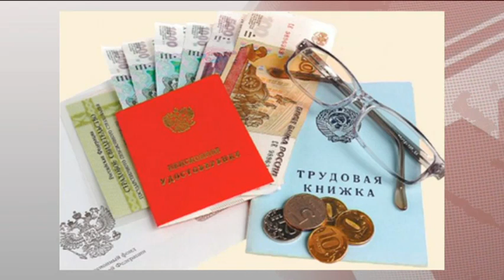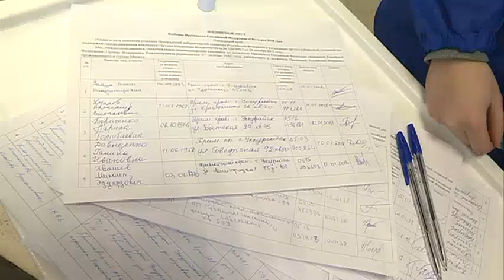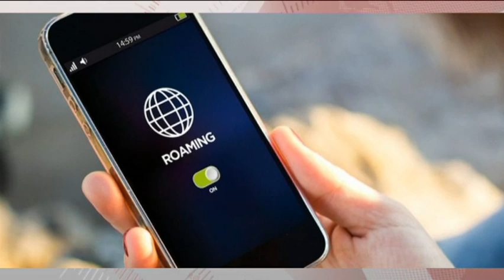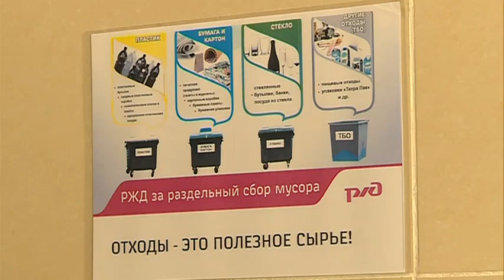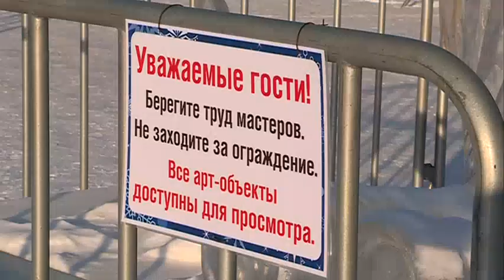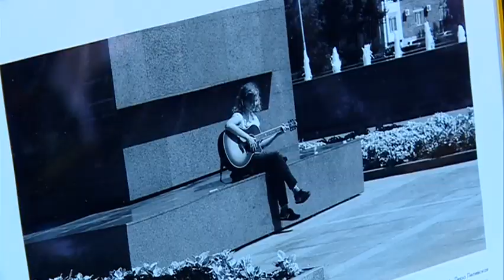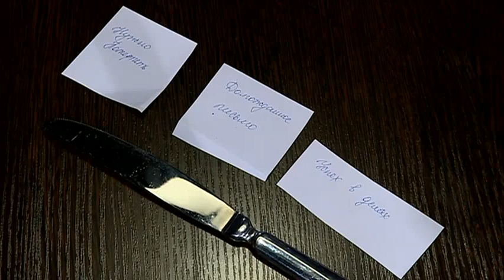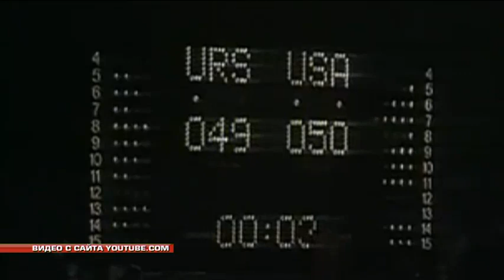Новости. Итоги недели. 13.01.2018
Представляем вам подборку самых интересных новостей уходящей недели. Мы узнаем, почему закрыли ледовый городок. Выясним, как будет отдыхать в 2018-ом. Поговорим о необходимости разделять мусор на пластиковый и стеклянный. Окунёмся в святочные гадания. И расскажем о самом кассовом фильме новогодних каникул.